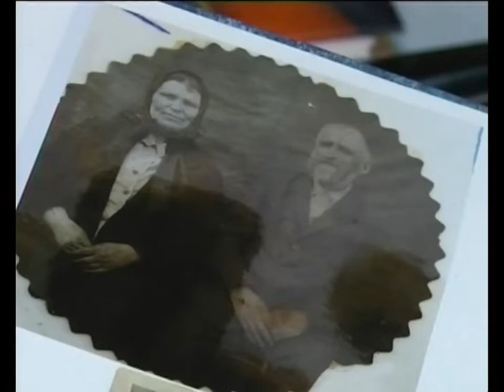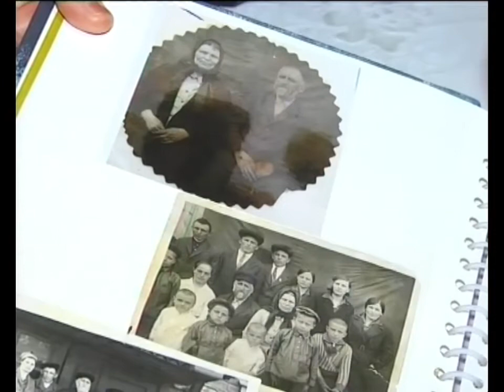Отметила 101-ый день рождения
Пожелать крепкого здоровья Марии Степановой пришли представители Администрации.

День рождения Марии Степанова должна была отмечать 30 января. Именно эта дата значилась в документах. Но в 1918 году, когда к власти пришли большевики, и страна стала жить по новому григорианскому календарю, родители внесли правки. Вот уже больше века Мария Антоновна празднует именины 17 января.

Со сто первым днем рождения именинницу поздравляют родные и близкие. У Марии Антоновны четверо детей, 8 внуков и 14 правнуков.

Тамара ГРОСБЕРГ, дочь Марии Степановой: «Посмотрите, это внуки все и правнуки, все они тут, они все».

Жизнь Марии Степановой простой не назовешь. Родилась она еще в дореволюционной России в северном Казахстане. Когда  исполнилось 14, семью раскулачили и сослали на Урал. Уже в 15 девушка начала работать. Пережила Мария Антоновна и Великую Отечественную войну. Младшая дочь именинницы Ольга вспоминает, как мама искусно научилась шить и перешивать старые вещи.

Ольга КАРЯКИНА, дочь Марии Степановой: «Детство то не очень хорошее у нас было. Мама раз старое, но нормальное пальто перелицевала, новое подставила, и я опять выбражала в новом пальто».

Мария Степанова почти всю жизнь проработала бухгалтером. Счеты до сих пор всегда под рукой женщины. Привычка вести учет деньгам осталась у нее на всю жизнь. Как и придерживаться четкого распорядка дня. А еще делать тысячу шагов ежедневно - правда, с недавнего времени только по квартире.

Мария СТЕПАНОВА, ветеран труда, ветеран тыла: «В чем ваш секрет долголетия? - Работать надо. - Ходила все пешком».

Сегодня секретами долголетия именинница делится не только с близкими.  Поздравить Марию Степанову приехал заместитель Главы Администрации.

Александр АНЦИФЕРОВ, заместитель Главы Администрации по управлению социальной сферой: «Особо отрадно и приятно поздравить долгожителей, которые прожили более ста лет. Это люди, которые строили наш город, писали историю города и страны».

Большая семья вместе за одним столом. Это лучший подарок для именинницы не только на 101 день рождения.